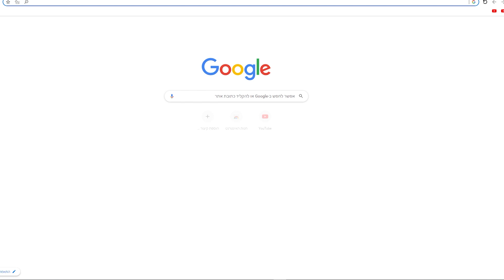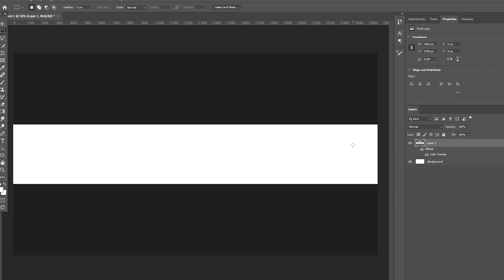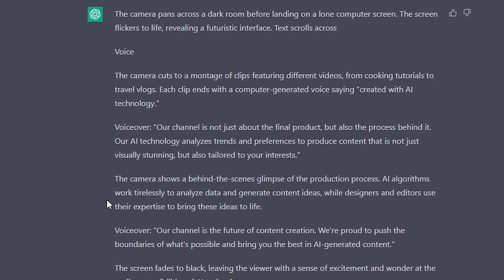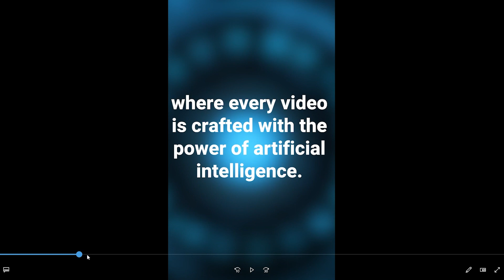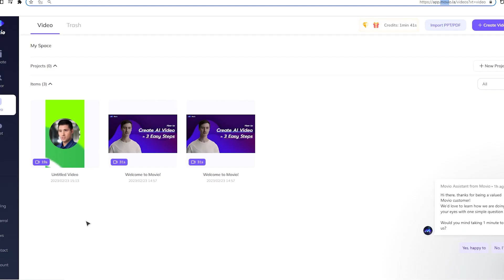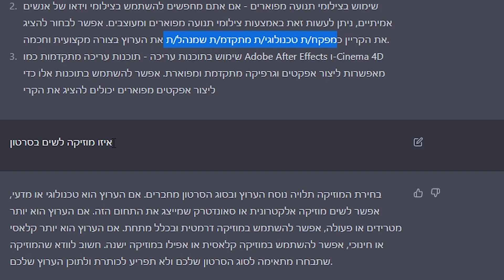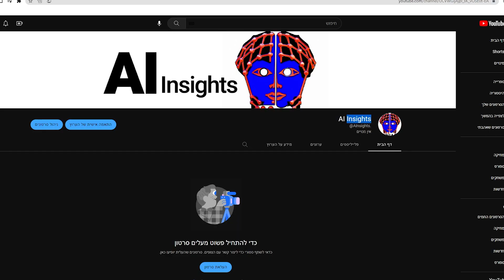AI יצר לי ערוץ יוטיוב!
בסרטון של היום נעזרתי בבינה מלאכותית כדי ליצור ערוץ יוטיוב!
תצטרפו עליי למסע הנהדר הזה!

לערוץ שיצרתי:  @AInsights.